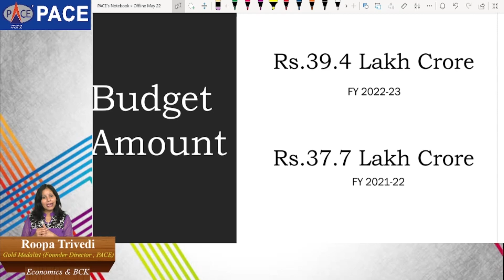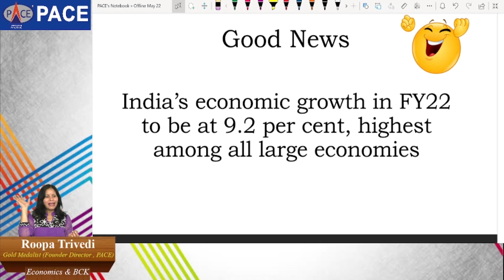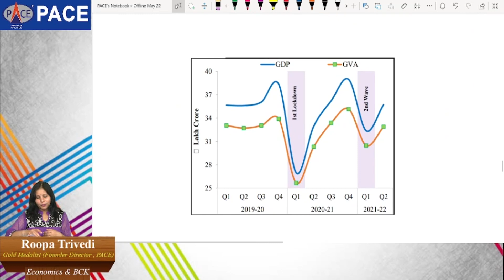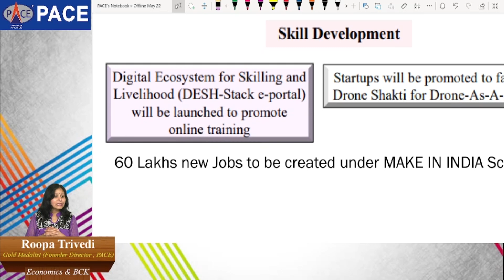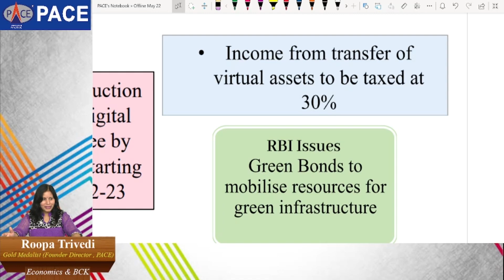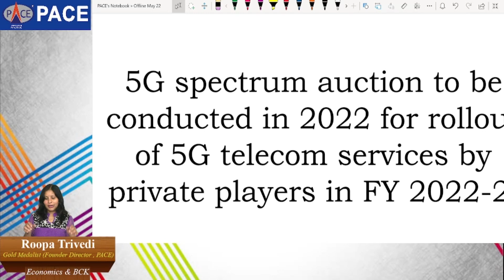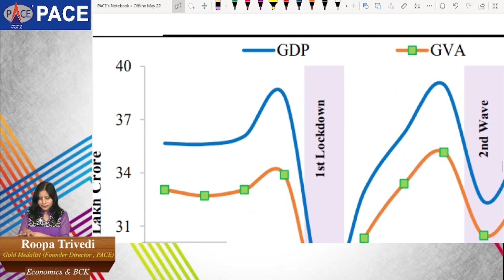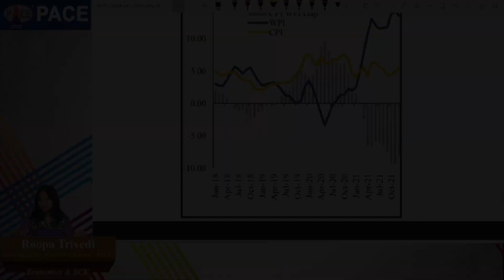Budget Analysis 2022-23 for CA Foundation | Roopa Trivedi , PACE , Indore.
Budget Analysis 2022-23 for CA Foundation students by Roopa Trivedi, PACE, Indore.

Roopa Trivedi is the Founder Director of leading commerce and CA/CS academy PACE, Indore which has given 231+All India Ranks and AIR 1&2 in CA Foundation exams.

She is a  renowned name in Economics for CA Foundation students.
Roopa Trivedi is an Engineer and Double Gold Medalist MBA having a rich experience of 19 years.

Highlights of Budget for CA Foundation students are as follows

💰39.5 Lac Crore Budget announced to escalate Indian economy from 3.1 trillion dollar to 5 trillion dollar.

💰Fastest growing economy @ 9.2% growth rate.

💰Disinvestment target of 65000 crores

💰400 Vande Bharat Trains.

💰Digital Currency by RBI.

💰30% Tax on Crypto Currency.

💰Amrit Kaal announced for next 25 years focusing on growth.

💰One class one TV channel for school students.

💰National Tele Mental Health program for counselling.

💰New Skill development program.

💰60 Lac new jobs to be created under Make In India.